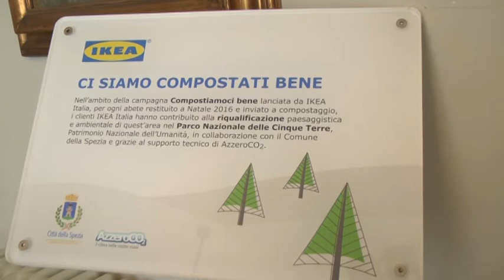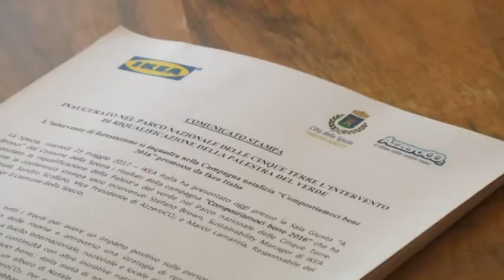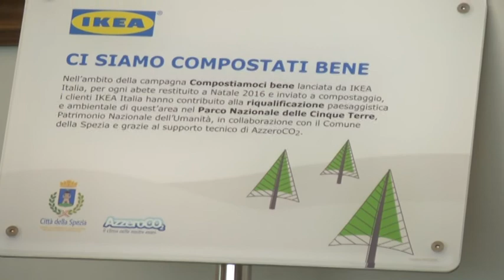Ikea pianta nuovi alberi nella palestra nel verde 23-05-2017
Ikea alla Spezia per "Compostiamoci bene" volto alla piantumazione di oltre 1,000 piante in un'area del sentiero 1 all'interno della palestra del verde.